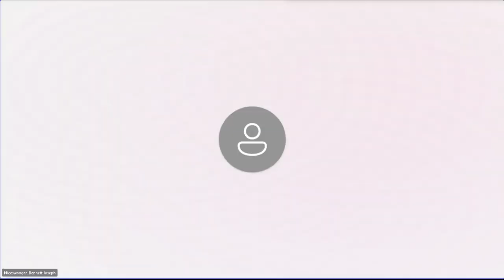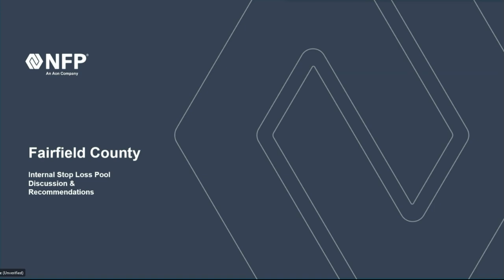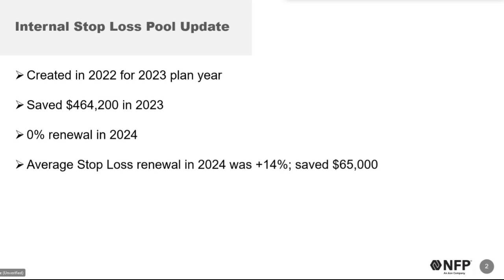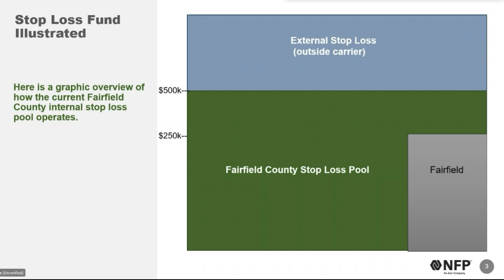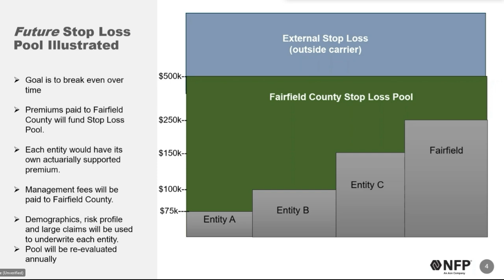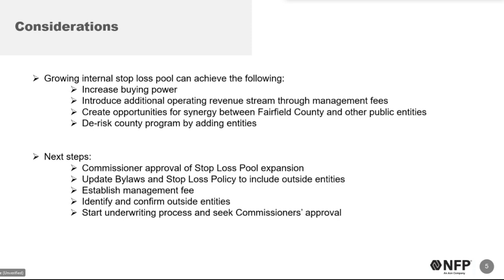Fairfield County Commissioners | Full Meeting | June 18, 2024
The full meeting of the Fairfield County Commissioners' weekly meeting for June 18, 2024.

The first scheduled agenda item was a Listen & Learn with Jeannie Philips-Ball of Freedom's Never Free.

Next, there was a discussion of stop loss pool within the County's health benefits with Deputy County Administrator, Jeff Porter, Kate Hubben and Jim Dustin of NFP. The stop loss discussion led into Jeff Porter also reviewing personnel policy.

Public Comments began at 1:04:00 and ran through 1:09:13 with Lancaster resident Ray Stemen offering prayers for all those in County government. Then a group from Citizens for Fair Fields came to the dais with Melissa Hoover-Conner of Walnut Township speaking for the group and asking for the Commissioners for a resolution specifically prohibiting what is known as the Eastern Cottontail Project citing provisions within Ohio Senate Bill 52.

The remainder of the meeting were items related to the regular Legal Update and County Administrative Update(s) and the commission's "voting pattern".

This is a recording off a public access Microsoft TEAMS Meeting. This will be an on-going series whenever possible to capture the regular meetings.

More information about the County Commissioners' meetings can be found We also encourage more online and most importantly, in-person participation. The meetings occur most Tuesday mornings at 9:00a at 210 E. Main Street, Third Floor, Lancaster, OH 43130.